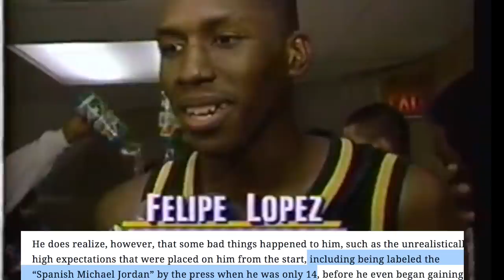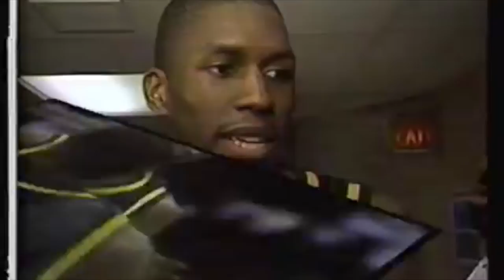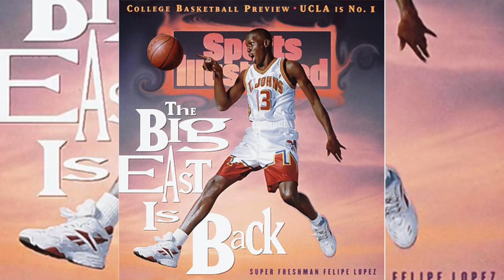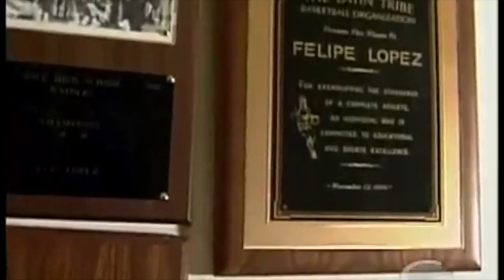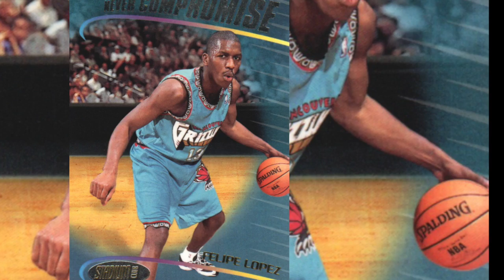He Was Called the Dominican Michael Jordan! The Felipe Lopez Basketball Story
He Was Called the Dominican Michael Jordan! The Felipe Lopez Basketball Story.  Felipe Lopez was the number one high school prospect after his senior year in 1994 that was called the spanish Michael Jordan when he was dominating New York City high school basketball.

One high school sports writer says, Felipe was the most hyped player to ever come out of New York City up to that point and there was more buzz surrounding Felipe than Lew Alcindor and Kenny Anderson.

His college and NBA career was a disappointment but Felipe had a special moment playing high school basketball in the 1990’s that left a mark.